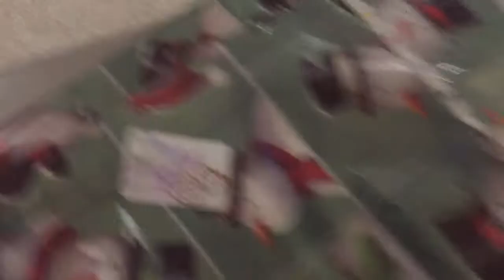CHRISTMAS PLAY | VLOGMAS